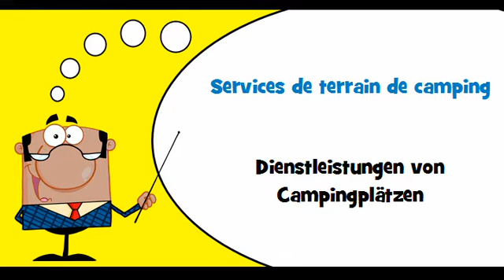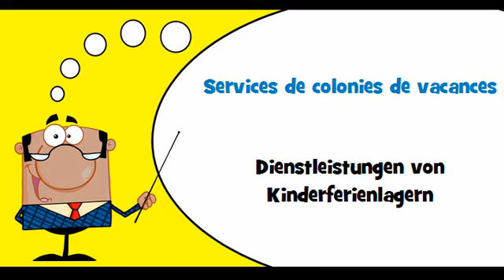VOCABULAIRE FRANÇAIS ALLEMAND # Thème = Services d'hôtellerie